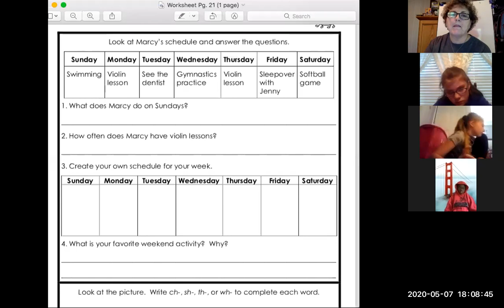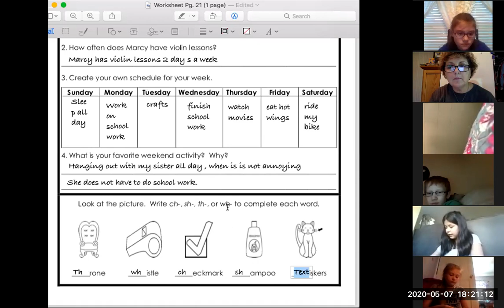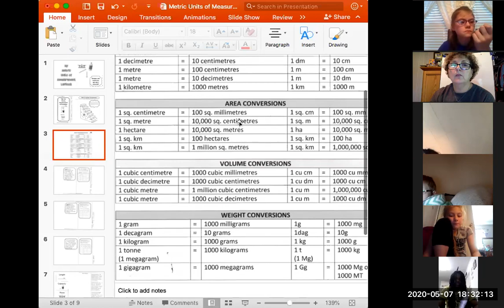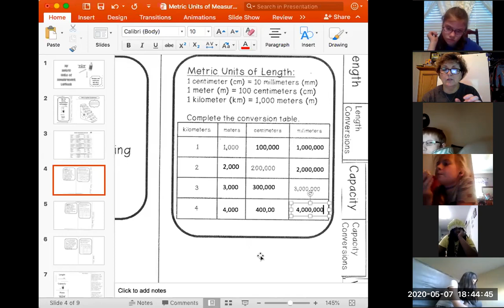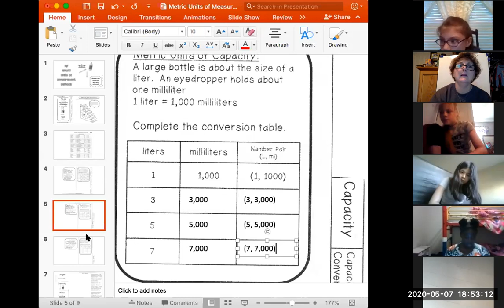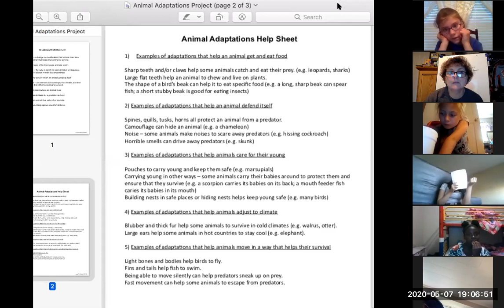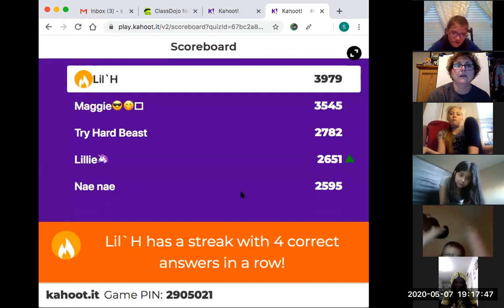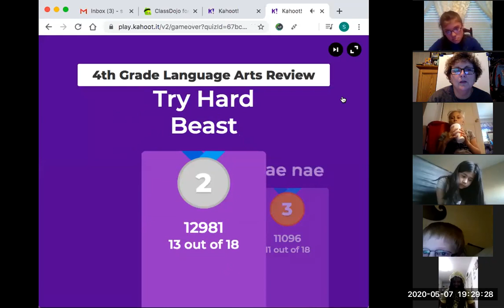Miller's Zoom Class May 7th